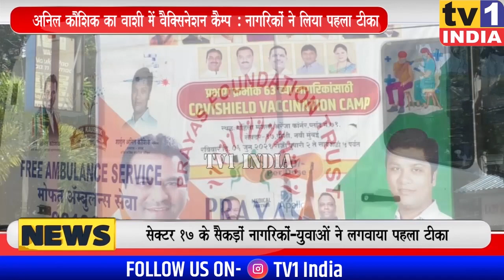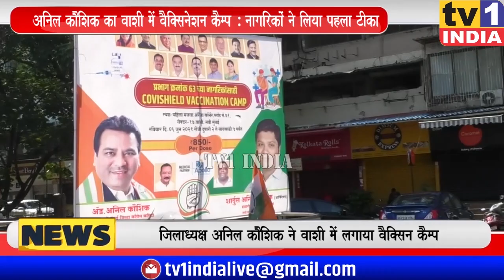Anil Kaushik का वाशी में Vaccination Camp : सैकड़ों नागरिकों ने लगवाया टीका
वाशी प्रभाग 63 के ऐसे ही नागरिकों की मांग को पूरा करते हुए आज नवी मुंबई कांग्रेस जिलाध्यक्ष अनिल कौशिक ने वाशी के अरेंजा कार्नर में  वैक्सिनेशन कैम्प का आयोजन किया जहां आज नागरिकों ने कोरोना का पहला टीका लगवाया. कोविड वैक्सिन लेने वालों में युवाओं का प्रतिसाद सबसे अधिक रहा.